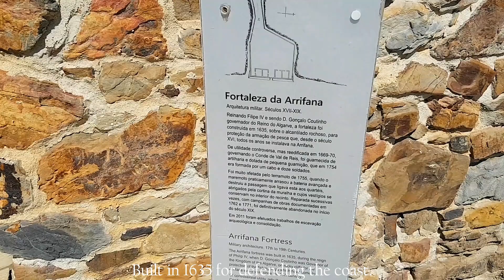Arrifana Beach Aljezur Algarve Portugal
This beach is located in a beautiful cove in the shape of a shell, sheltered from the cold north and swells of the north, associated with a small fishing village.

The sand is extensive, with more than 500 meters, it is bordered by imposing black cliffs, carved in schist. Looking south, a dark and narrow gravel rising from the sea stands out in the landscape; it is the Pedra da Agulha that has become an icon of the Vincentian coast.

There are good conditions for diving at the northern end of the beach, next to the fishing port, which is also one of the best beaches for surfing and bodyboarding. The panoramic view of the Fortress of Arrifana (currently in ruins), at the top of the northern cliff, is breathtaking.

At Ponta da Atalaia, famous for its barnacles, there are traces of a Muslim Ribat, a convent-fortress of great archaeological value.

Note: Given the possibility of landslides and rocks coming off, it is recommended that you keep a safe distance from the cliffs.

Road access is tarmacked from the southern entrance to Aljezur (EN 120), heading towards the beach for approximately 8 km. Ample and orderly parking at the top of the cliff, before heading down to the beach. Restricted road traffic and parking next to the beach. Support equipment (restaurant, toilet and recreational support – surf school) and surveillance during the bathing season. Orientation: west / southwest.
GPS: 37° 17' 41.06" N 8°51' 58.61" W

The Fortress of Arrifana is a military monument, located in the town of Arrifana, in the municipality of Aljezur, in the Algarve region, in Portugal. It was built in 1635 to protect the coastal strip in the Arrifana area, having been the subject of several rebuilding works throughout its history, mainly after the destruction caused by the 1755 earthquake. It went into decline at the end of the 18th century, and in 1861 was already completely abandoned. The fortress is located on a promontory, about 70 m above sea level.
GPS: 37° 17' 47.21" N 8° 52' 24.98" W